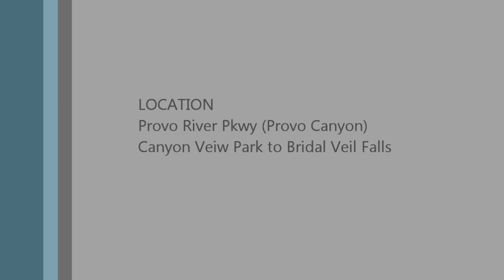Memorial Day Ride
Ride up Provo canyon on Memorial Day around 5pm. 2011